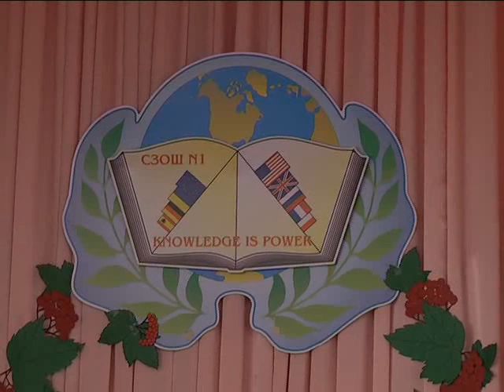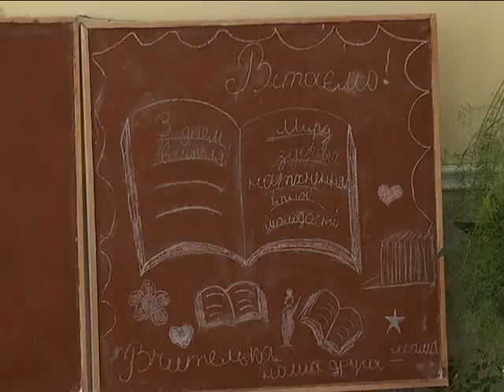ХОДТРК "Поділля-центр" День вчителя